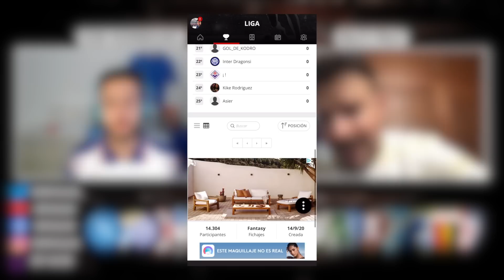FICHAJES PENDIENTES para la SERIE A 2023/24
¿Qué operaciones de mercado les quedan pendientes a los grandes equipos de la Serie A 2023/24...? ¿Qué fichajes nos quedan por ver? Lo analizamos.